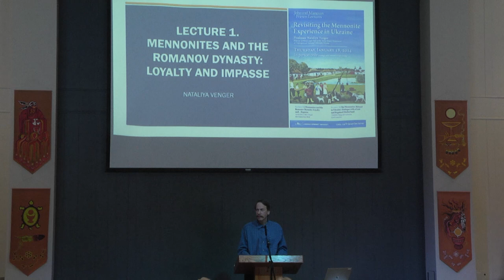2024 Friesen Lectures | Lecture 1: Mennonites and the Romanov Dynasty: Loyalty and…Impasse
Featuring Dr. Nataliya Venger, Professor of History and Chair of the World History Department at Dnipropetrovsk National University, Ukraine

The engagement with monarchy played a crucial role in the shaping of the political culture of Mennonites across different periods of their history. As their historical experience showed, the patronage of the monarch and the accompanying privileges served as sufficient conditions for the successful development of communities in a multi-confessional environment. In 19th century Russia, which was undergoing a period marked by both modernization and the nation-building processes, Mennonites faced a new challenge, namely Russian society, a political entity that acted unpredictably and often independently from the traditional institution of monarchy. This required Mennonites to compromise and partly led to a shift in their patriotic focus.